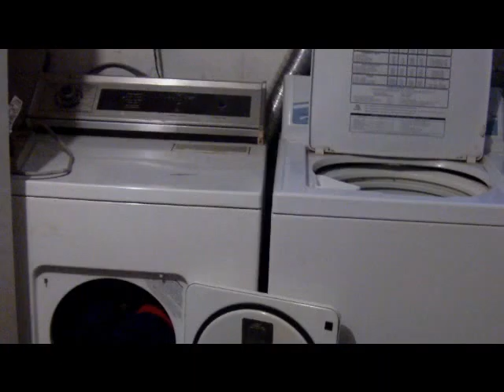Day 7 of Marions 31 Day Challenge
Day 7, just wanted to get my laundry done so that I will have more time to craft.